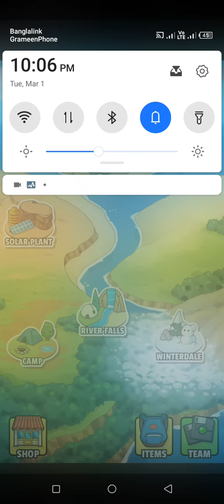I am Near to First Main Boss Fight